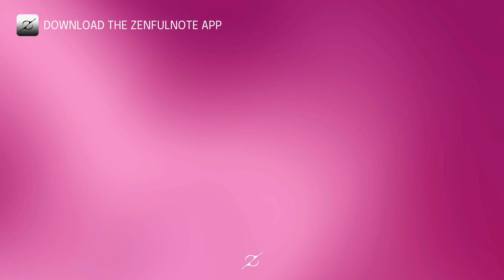Meditación Poderosa de Manifestación de la Chica Afortunada: Momentos Afortunados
Get a 1-year free of the Zenfulnote App by app by applying to our accessibility program

For every year subscription purchased, we gift a free year to someone who needs it.